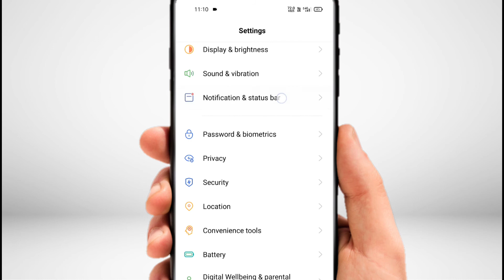show internet speed on status bar realme | enable internet speed metr indicator in realme mobile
This Video is about how to enable internet speed meter in any realme mobile